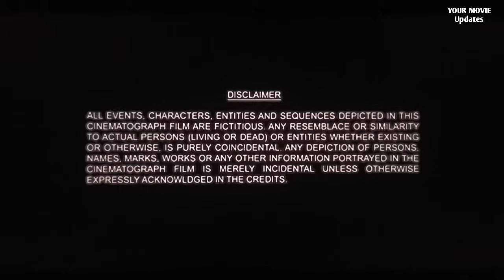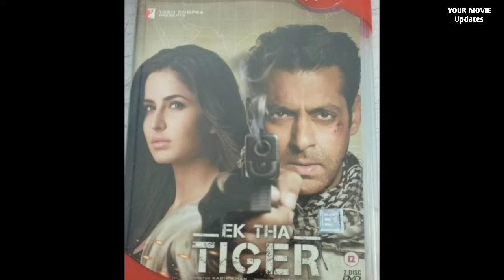Ek Tha Tiger Full Movie | Salman Khan | Katrina Kaif | Ranvir Shorey | HD 1080p Review and Facts